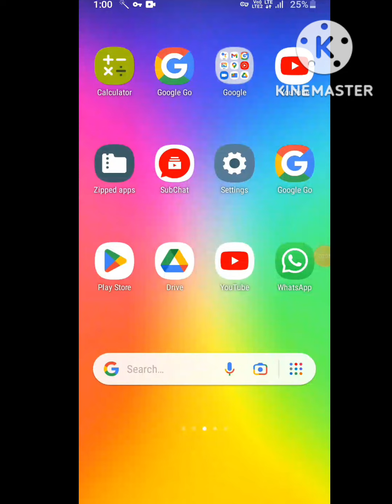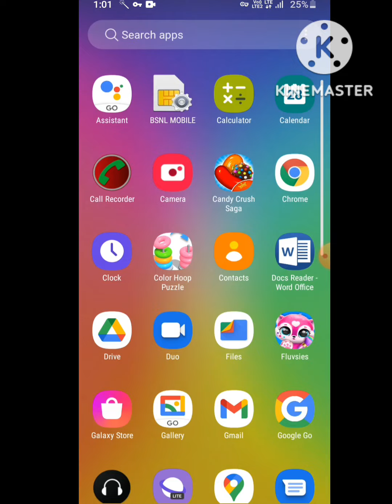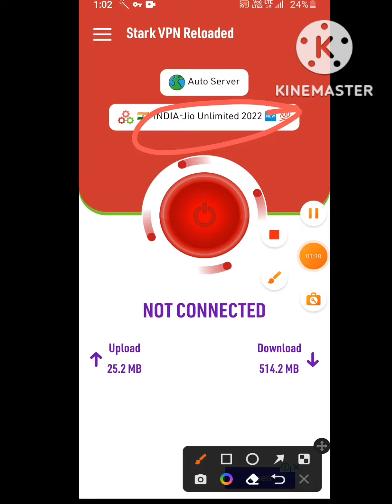फ्री इन्टरनेट कैसे चलाये | Recharge के बिना इन्टरनेट कैसे चलाये | Free net kaise chalaye 2023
फ्री इन्टरनेट कैसे चलाये, फ्री इंटरनेट कैसे चलाये, फ्री में इंटरनेट कैसे चलाये, फ्री इन्टरनेट कैसे चलाये and

 free net kaise chalaye 2022 | airtel free internet kaise chalaye | free internet kaise chalaye | free internet kaise chalaye 2022 | jio free internet kaise chalaye
 | free me net kaise chalaye | free internet | bina recharge ke internet kaise chalayen,
free internet kaise chalaye bina recharge ke,

phone mein recharge na ho to net kaise chalayen,
recharge ke bina net kaise chalayen,
bina recharge ke net kaise chalaye bsnl,
bina recharge ke net kaise chalayen